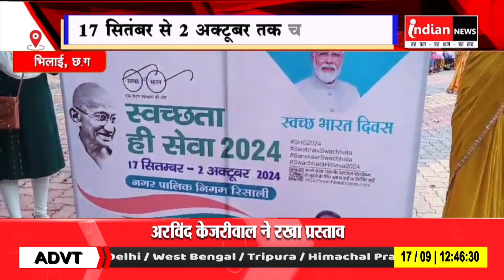Bhilai : देश भर में आज से स्वच्छता पखवाड़ा शुरू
Our Links